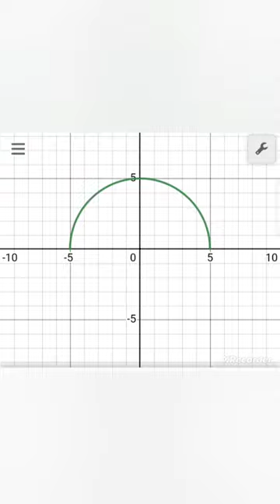math animation by desmos